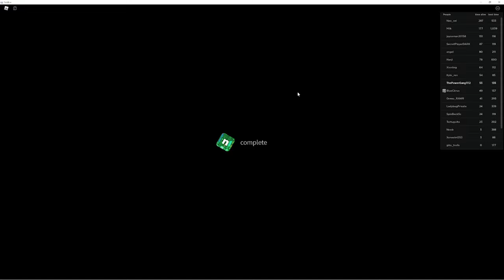Big Heads! Fast Runs!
Watch out! There are bid heads on the loose! Hope you guys enjoy!